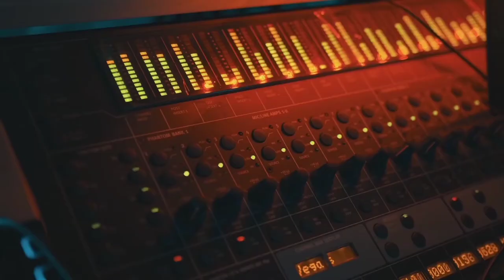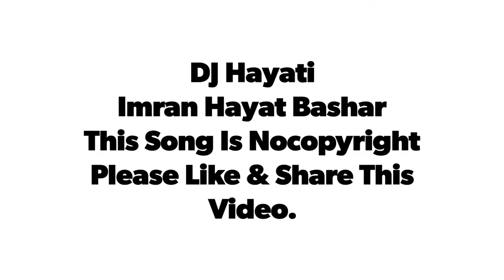Jalan in Hindi Subtitle |Rahat_Fateh_Ali_Khan| FAHAD Mustafa | Dr Ali Kazmi| DJ Hayati |Arabic Traps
Hi Guys,

      No
  No 3.
Information Channel.
  NO 4.

Nocopyright Music,
NCS songs,